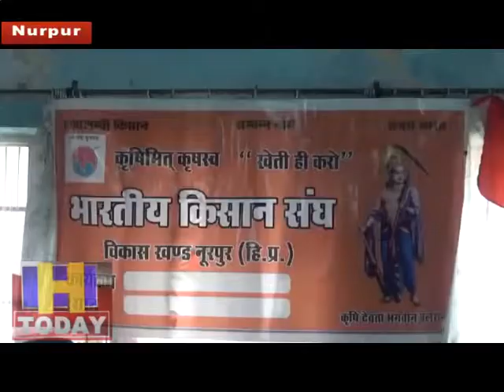भारतीय किसान संघ की विशेष बैठक जसूर में आयोजित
भारतीय किसान संघ की विशेष बैठक जसूर में आयोजित की गई।बैठक की अध्यक्षता भारतीय किसान संघ के जिला अध्यक्ष होशियार सिंह की अध्यक्षता में हुई।होशियार सिंह ने बताया कि किसान संघ का गठन चार मार्च 1979 को राज्यस्थान के कोटा में हुआ था।उसी के तहत आज जसूर में भारतीय किसान संघ का स्थापना दिवस विकास खंड नूरपुर,फतेहपुर व इंदौरा ने धूमधाम के साथ मनाया